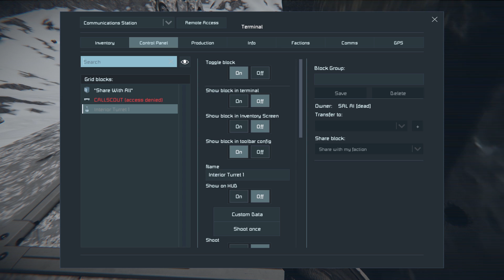Space Engineers - FROSTBITE - Ep #5 - Extracting the DATA!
The abandoned mine eventually leads to the Research Aricve location, where Captain Jack and Lt Bashful extract the Data Containers... one way or another...